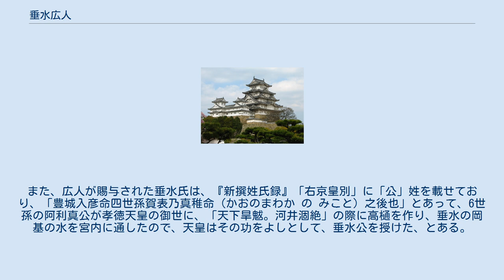垂水広人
大津 広人（おおつ の ひろひと）、あるいは垂水 広人（たるみ の ひろひと）は飛鳥時代の貴族。
姓は造、のち君。
位階は不明。
 『続日本紀』巻第二には、文武天皇の大宝元年4月（701年）に 遣唐（けんたう）大通事（だいつうじ＝通訳）大津（おほつ）造広人（ひろひと）に垂水（たるみ）君の姓を賜ふ とあり、これが唯一の広人に関する記録である。
この時の遣唐使は、執節使粟田真人、大使高橋笠間（出航前に坂合部大分に交替）、副使坂合部大分（大位の巨勢邑治が昇格）から構成されており、山上憶良も参加している。
通常の目的のほかに、「日本」という国号と、大宝律令の制定を伝えるという目的をも有していた。
折しも、大陸では唐が断絶し、武則天による周が成立していた時期でもあった。
この2日後に、遣唐使たちは拝朝している。
 広人の最初の氏である大津造氏は、『続紀』巻第六によると、和銅7年6月（714年）に、一族の元休と船人が連姓を賜っている。
また、広人が賜与された垂水氏は、『新撰姓氏録』「右京皇別」に「公」姓を載せており、「豊城入彦命四世孫賀表乃真稚命（かおのまわか の みこと）之後也」とあって、6世孫の阿利真公が孝徳天皇の御世に、「天下旱魃。河井涸絶」の際に高樋を作り、垂水の岡基の水を宮内に通したので、天皇はその功をよしとして、垂水公を授けた、とある。
垂水氏には、「左京皇別」に同じ豊城入彦命の子孫で、上毛野氏と同祖の「垂水史氏」を載せている。